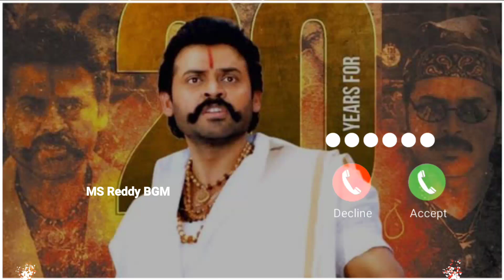Jayam Manadera Sister Bgm Ringtone | Telugu Bgm Ringtones | Mobile Ringtones | South Indian Bgms